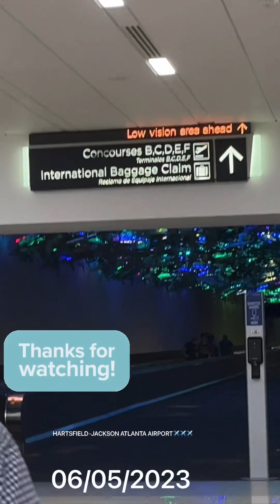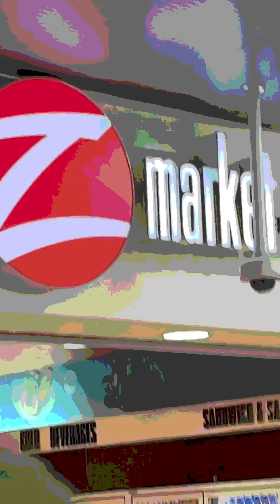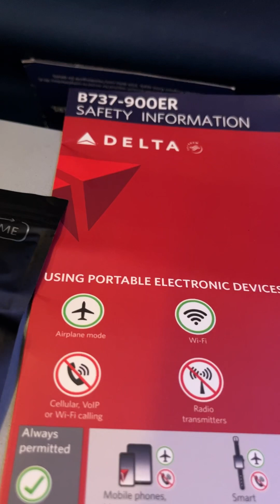Day -1 of Our Alaskan Cruise@annsuematthews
We are going a 7 day cruise to Alaska. I’ve never ever been on a cruise and actually never had the desire but somewhere along the way I was persuaded to try it. So here we go!!!  Come along with us and enjoy some of our sights and activities via these little videos  I’m making to share with y’all!!! Please take care and be safe.🌼🌸🌺👍🏽👍🏽👍🏽🎉🎉🎉